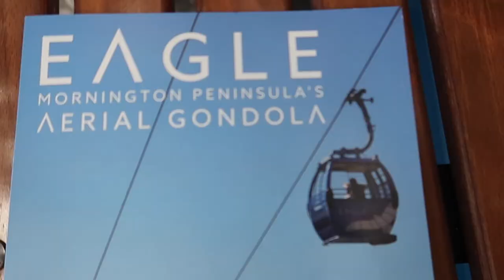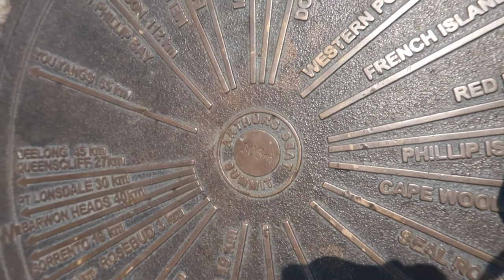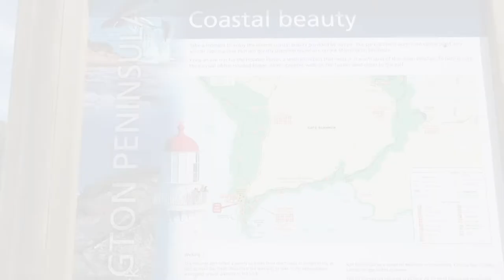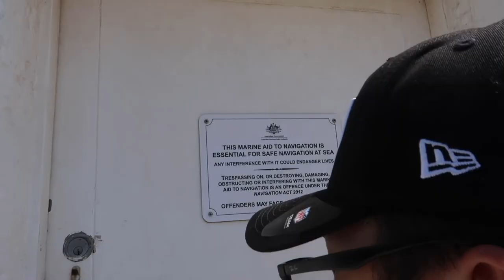ADVENTURE TIME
Euphoric